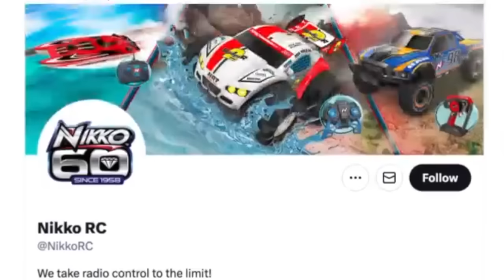When Thomas the Tank Engine Raced in NASCAR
Two of my favorite interests collide in this special video about the time Thomas the Tank Engine raced in NASCAR.